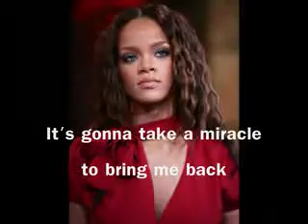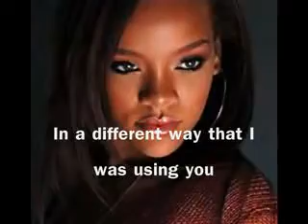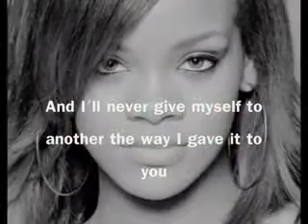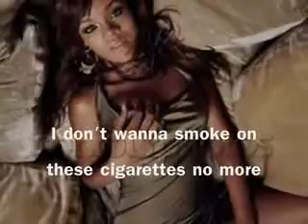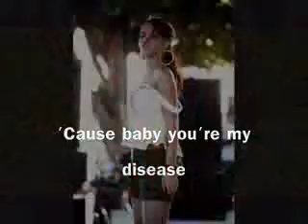RIHANNA REHAB 1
RIHANNA REHAB 1 SUBTITULADO EN INGLES